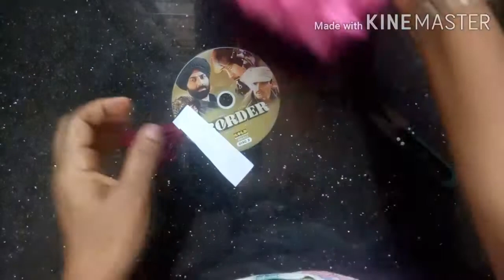DIY.....recycled CD into trendy wall hanging....a variation of lippon art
an innovative idea ..rather very easy decor item for beginners... best out waste..👍👍
do try it...you love it doing...